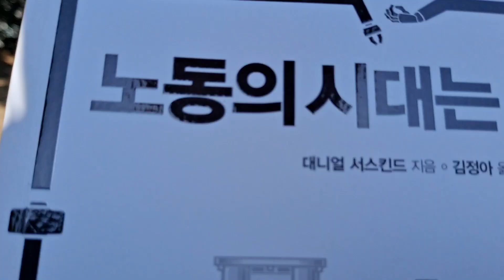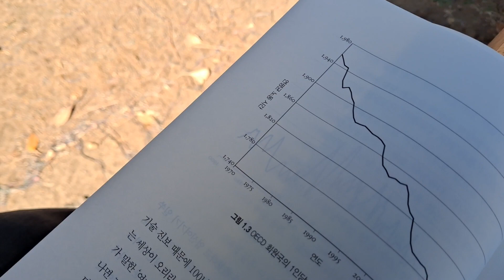💩노동의 시대는 끝3ㅡ대니얼 서스킨드저.김정아 옮김ㅡ이번에는 다를 수도 있다